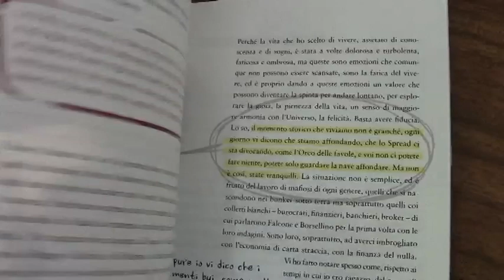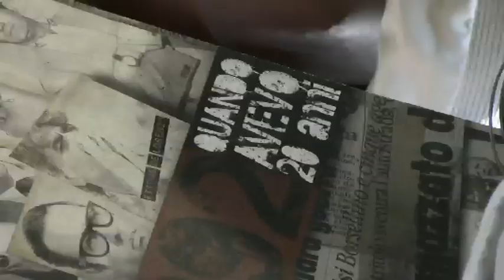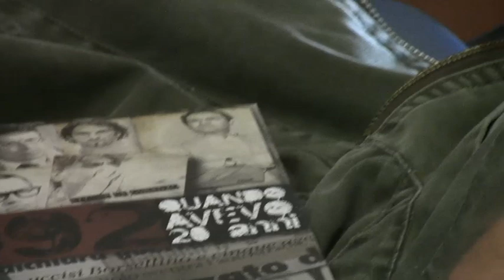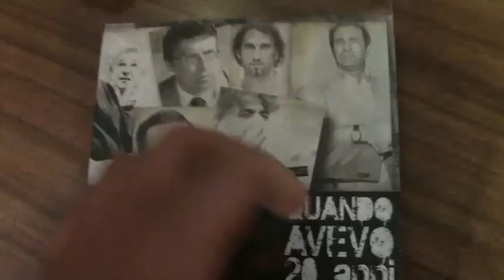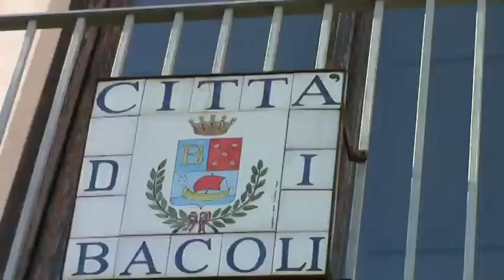ETTORE DE LORENZO QUANDO AVEVO VENT'ANNI VILLA CERILLO BACOLI